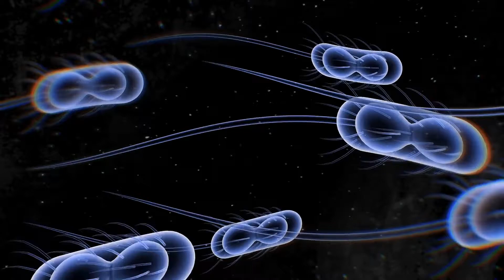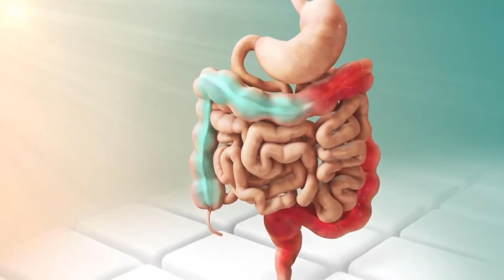Qué es el cáncer uterino metastásico